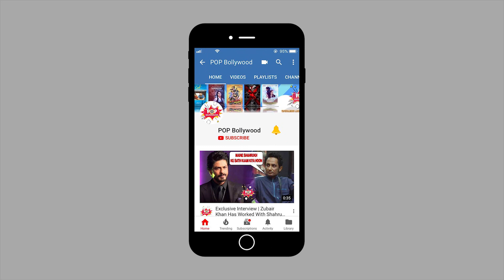HOLI Special With SHAMA SIKANDER